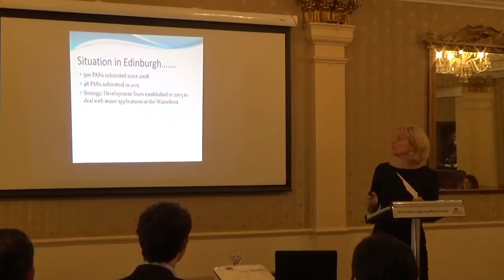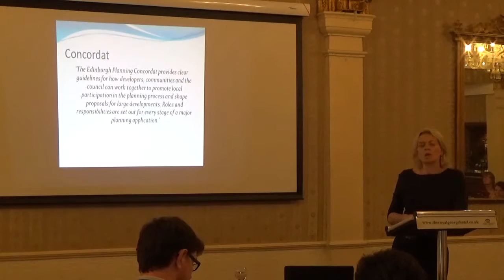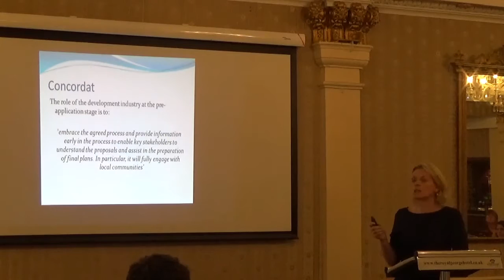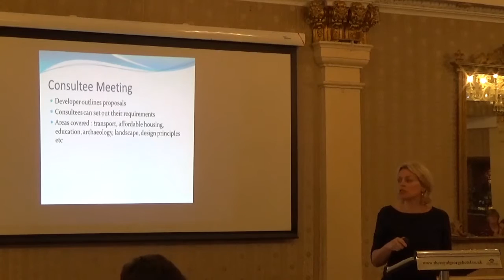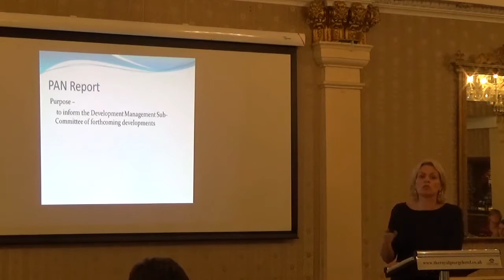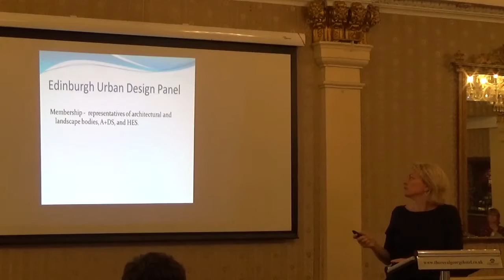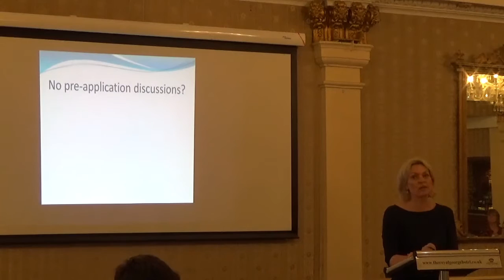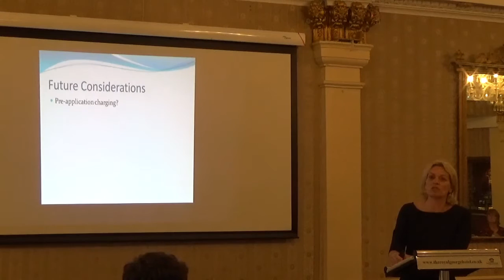Pre-application discussions - Linda Hamilton - City of Edinburgh Council